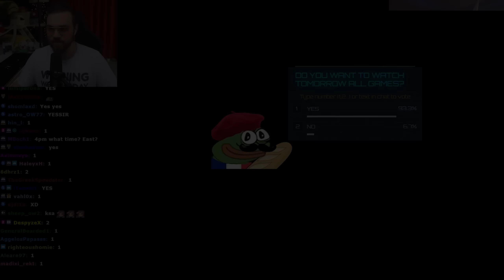My Ana said I suck but regretted it later - Overwatch 2